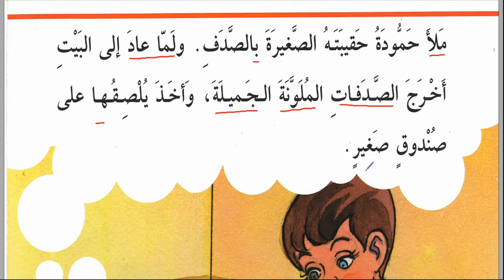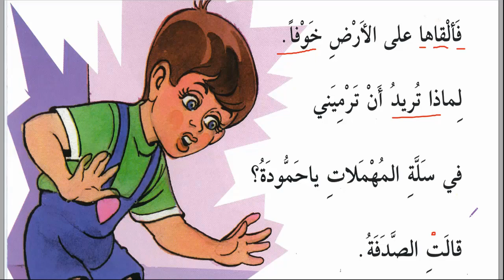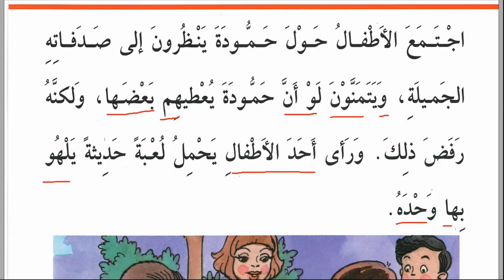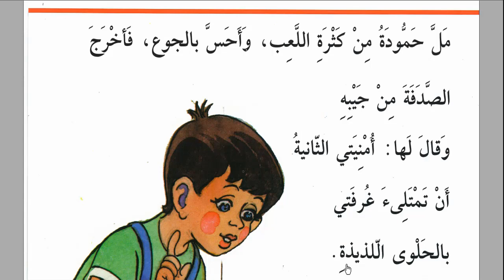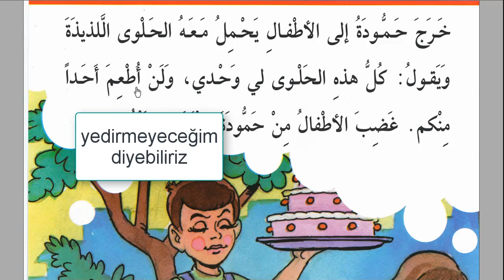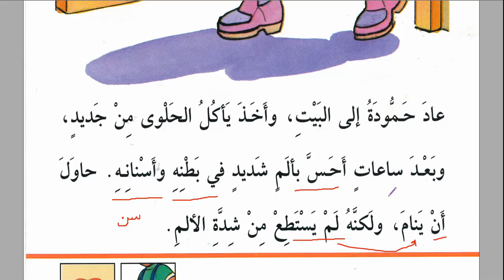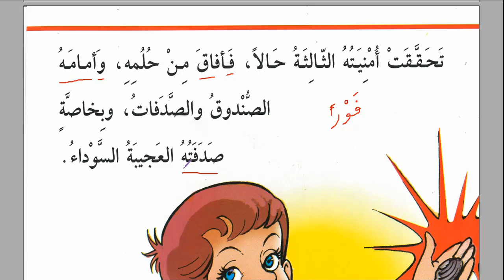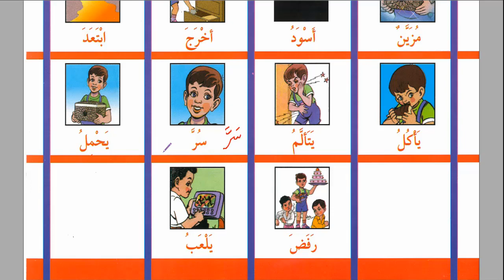Arapça Hikayeler - 12 - Kübra Amine Doğan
Arapça Hikaye Okumaları 12.Hikaye - Kübra Amine Doğan